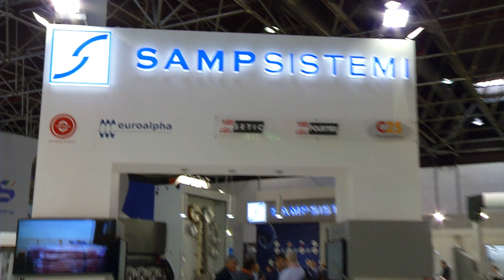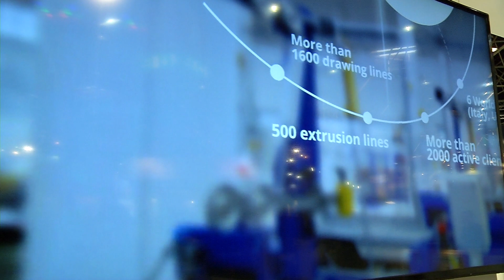wire&Tube 2018 - SAMP EN wire